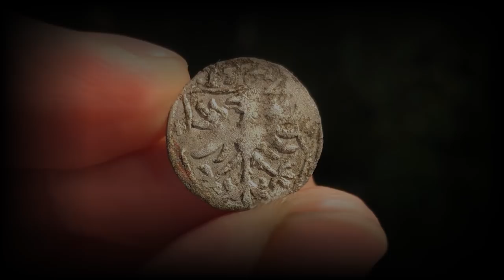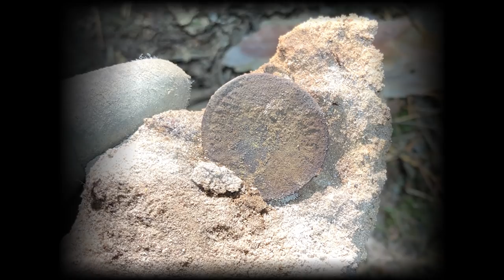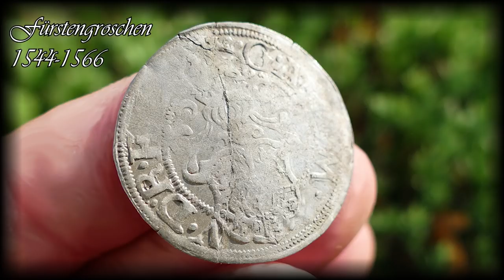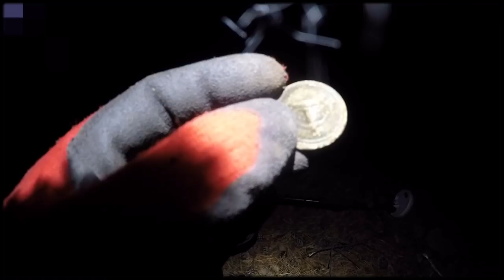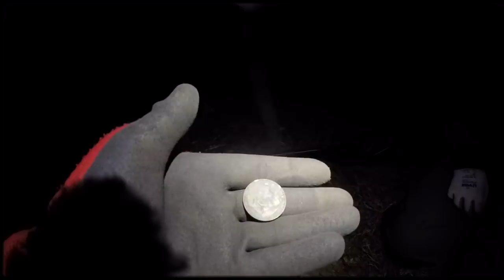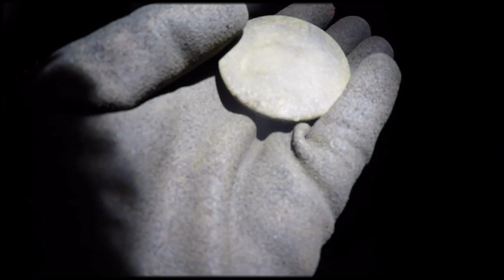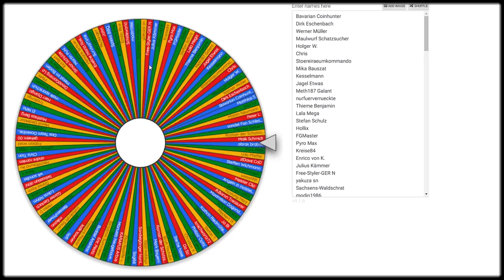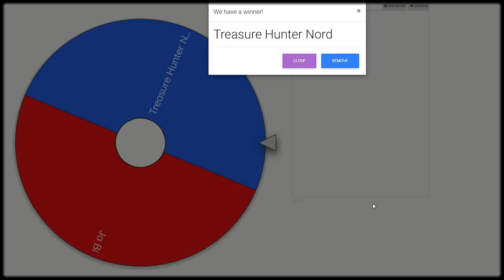🍀SONDELN IM WALD DER WAFFEN SS MIT DEM METALLDETEKTOR AUF DEN SPUREN DER ⚡⚡ TEIL 2/3 #57🍀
neuromancer_apollo

         🍀▬Creative Commons▬🍀